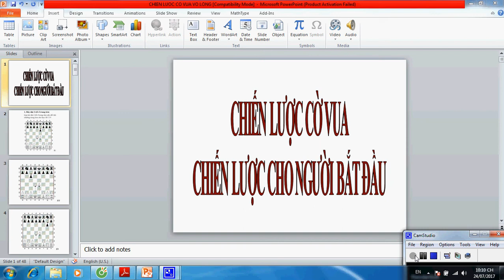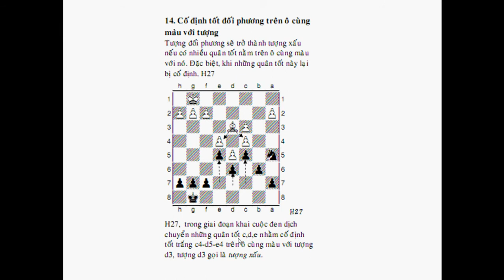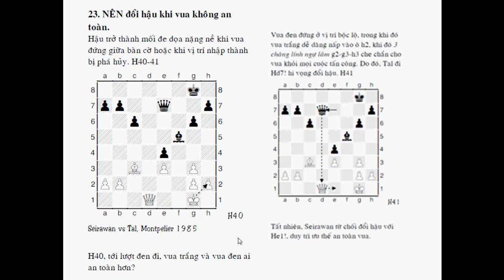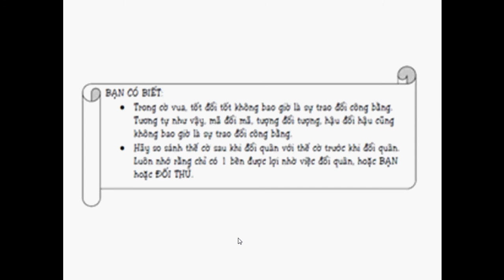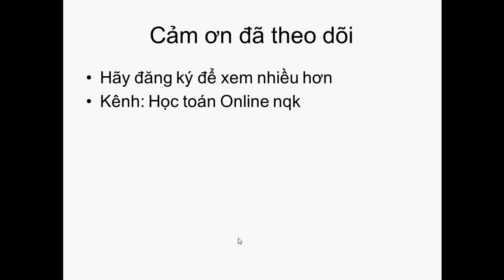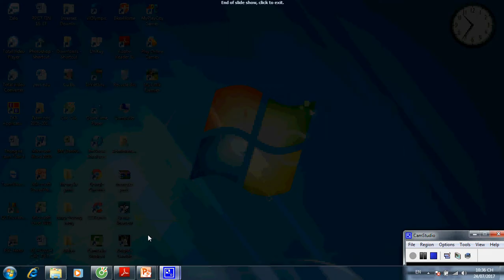Chiến Thuật Cờ Vua cơ bản cho người bắt đầu thành chơi tốt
Cờ Vua: Chiến Thuật Cờ Vua Cơ Bản cho người bắt đầu thành chơi tốt.
Hướng dẫn
Chia sẽ một số thủ thuật tin học, chiến thuật chơi cờ vua, cờ tướng.
Với phương châm người biết nhiều chia sẽ cho người biết ít, người biết ít chia sẽ cho người biết ít hơn, người biết ít hơn chia sẽ cho người chưa biết. Vì một Việt Nam vững mạnh.